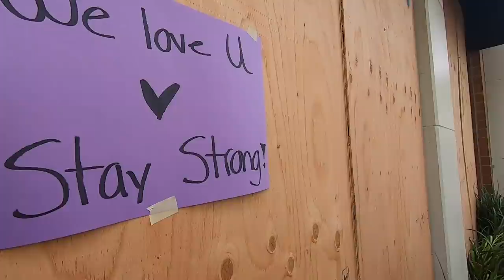สะเทือนใจ! ปล้นสะดมในเมือง Santa Monica ลอสแอนเจลิส อเมริกา 01/6/20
ปล้นสะดมในเมือง Santa Monica สถานที่ท่องเที่ยวระดับโลก
ลอสแอนเจลิส รัฐแคลิฟอร์เนีย สหรัฐอเมริกา
วันที่ 1 มิ.ย 2020 เวลาท้องถิ่น

Music
Ship Wrek & Mia Vaile - Pain
Shipwreck